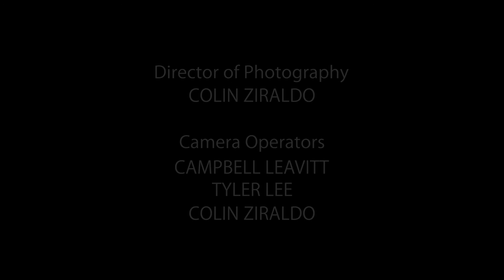David Dino White - Mini-Documentary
Born and raised in North Bay, Ontario, David Dino White's ability to harness their instruments full potential is what defines their unique and haunting style. As melodic as it is unpredictable, their inspirations run the gamet from metal to folk to disco and back again. This mini-doc was created by students at the Canadore College Digital Cinematography program.